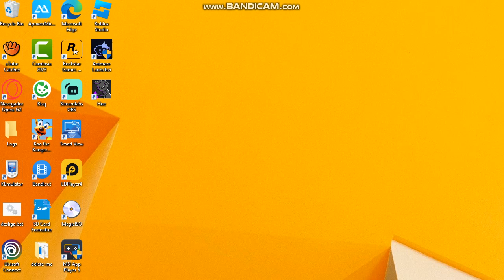How to access REDDIT on PC or Laptop Windows